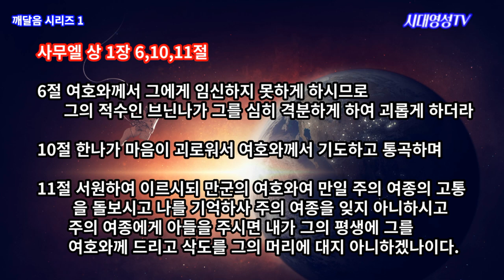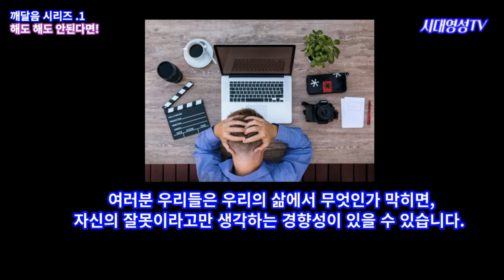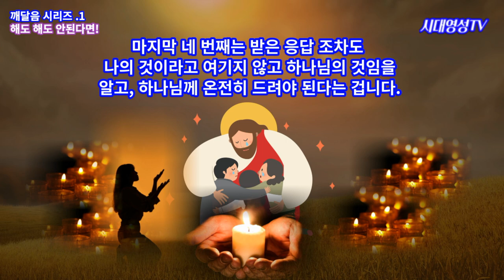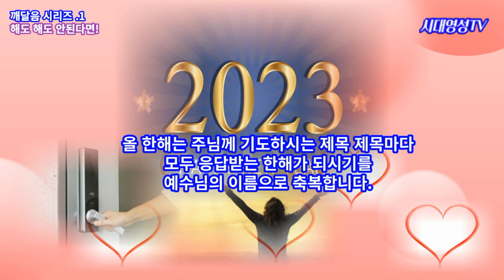[깨달음 시리즈 1] 데이비드 김, "해도 해도 안된다면" / 우리들이 무엇인가 해도 안된다면 거기에는 다른 뜻이 있을 수 있다.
우리들은 무엇인가 해도 해도 안되는 것일 있을 수 있습니다.
그것은 우리들의 잘못이 아닐 수 있습니다. 그렇다면 어떻게 된 일일까요? 오늘 그 이유 중 하나의 이야기를 한나의 이야기를 통해 알고자 합니다. 모두가 은혜가 되는 시간이 되시기를 예수님의 이름으로 축복합니다. 시대영성 광고시청과 자발적인 후원을 해 주시는 모든 분들께 예수님의 채우심과 풍성하심이 함께 하시기를 기원합니다. 사랑합니다. 감사합니다.